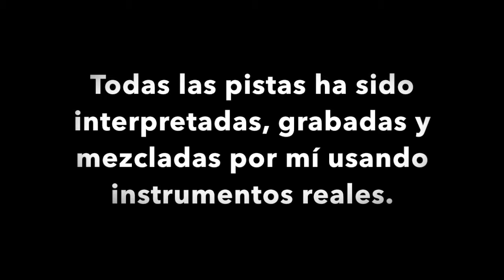Vals "Coppélia" de Leo Delibes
Vídeo sobre: Música de plectro

Coppélia es un ballet sentimental y cómico con coreografía original de Arthur Saint-Léon para un libreto de ballet de Saint-Léon y Charles Nuitter y música de Léo Delibes.  Estrenado en París el 25 de mayo de 1870.